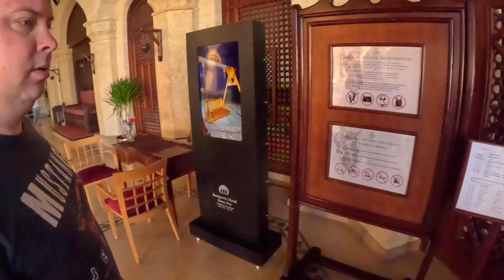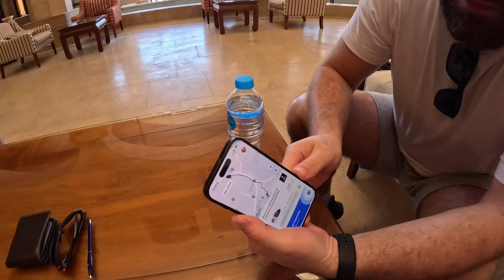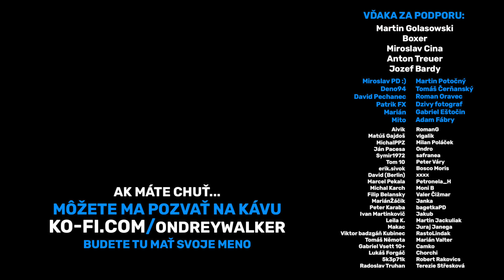TOTO NEMÔŽEME ŽENÁM POVEDAŤ | Hurghada, Egypt, Kempinski, travel video vlog 2023 4K sk cz slovensky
👊 Páčilo sa vám video? Podporiť moju tvorbu môžete tu